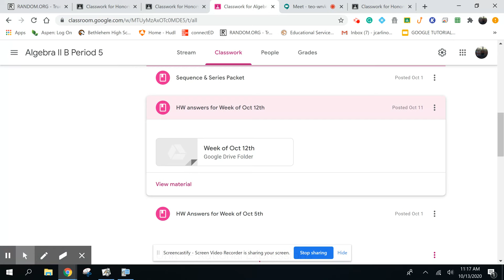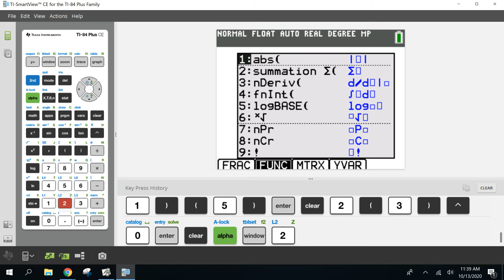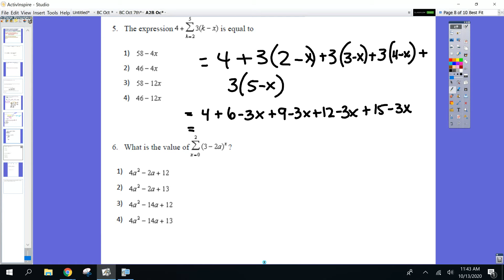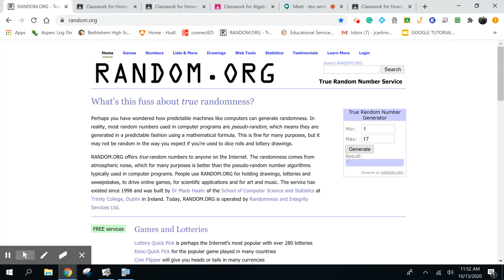A2B Oct 13th - Unit 2 Day #3 - Arithmetic Series(Sigma Notation)